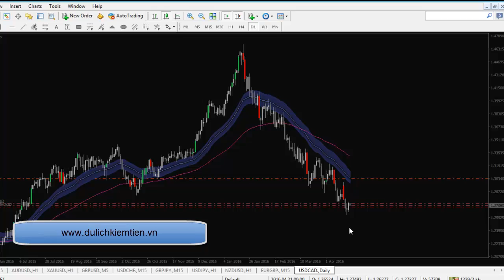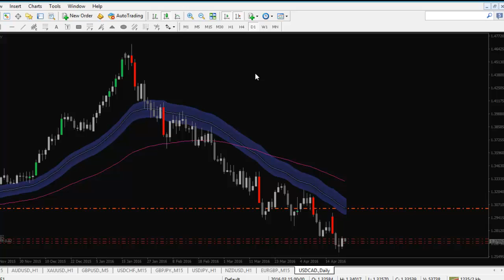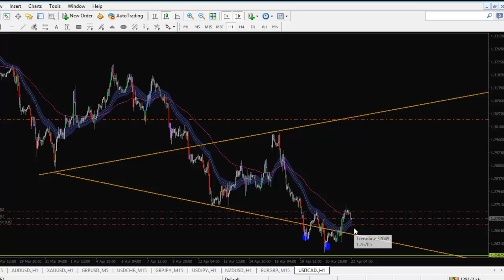[Tai chinh ngan hang] USDCAD: Wolf wave Sóng Tranh Thủ Kiếm Lợi Nhuận